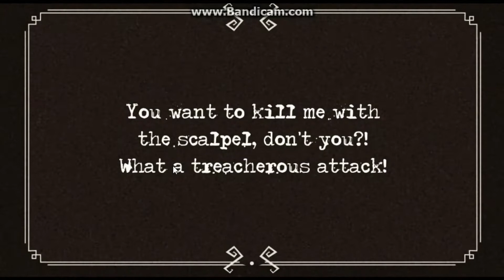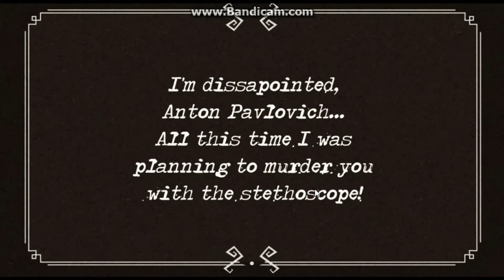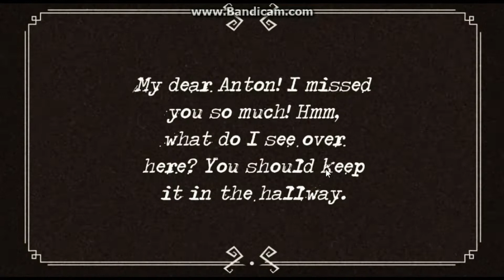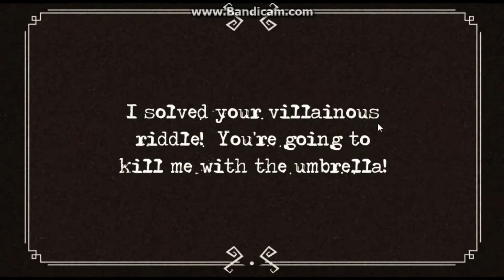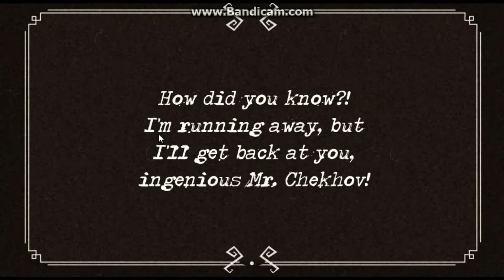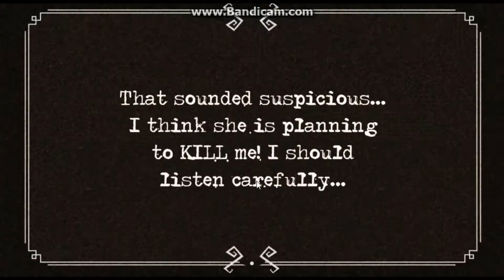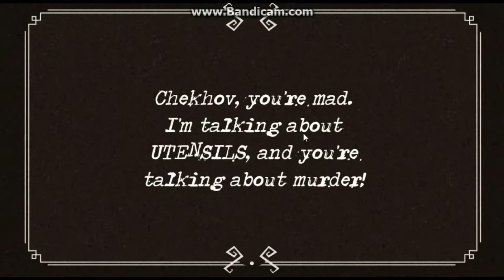He Lives! [Where Is Your Gun Now, Mr.Checkhov?]#2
I did better this time! :D Mr. Checkhov should be thankful...

Play Where Is Your Gun Now, Mr. Checkhov?: (such a long name...)

Xaryx Note:
I will upload every Friday or Saturday but if I don't upload on any of those dates...I'm sorry (blame my internet connection), I will find a way to upload a video for you!

Stay Positive and Be Awesome!
Woop Woop!